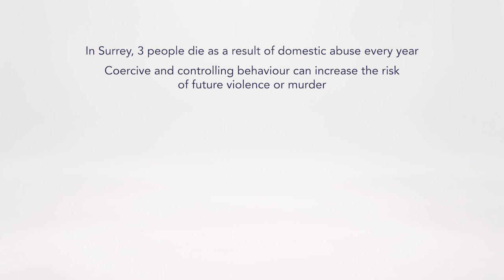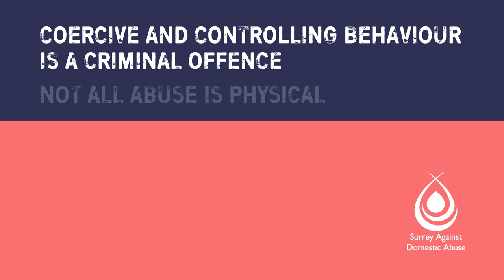Not all abuse is physical - financial control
Reach the Surrey-wide helpline on 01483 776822, 9.00am to 9.00pm, 7 days a week.  In an emergency always call 999

If you live outside of Surrey you can contact Refuge on 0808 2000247